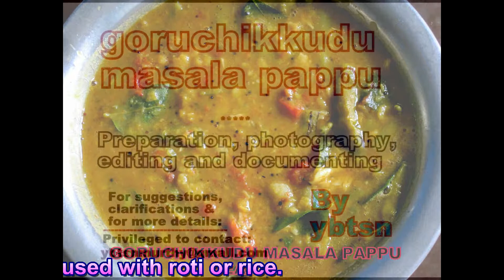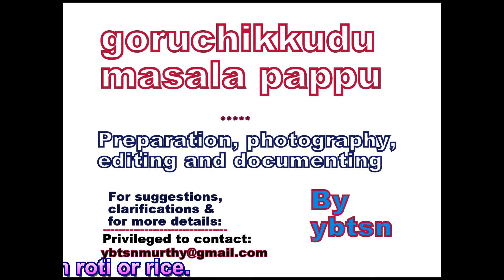CLUSTER BEANS MASALA DHALL